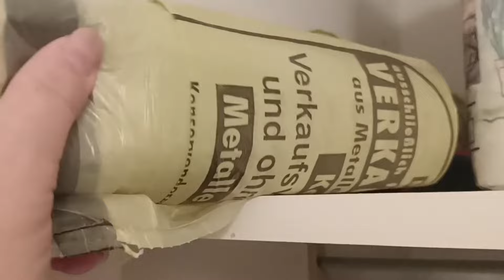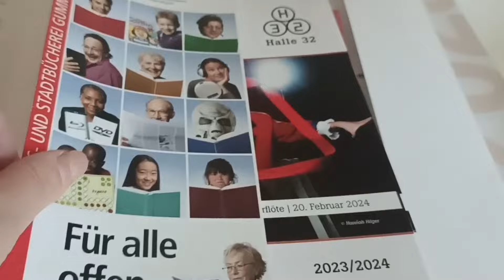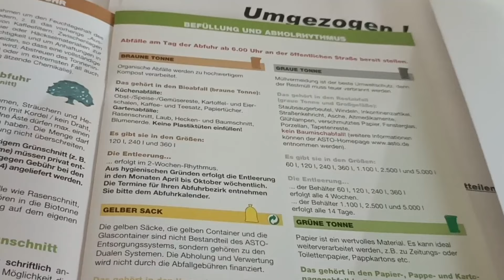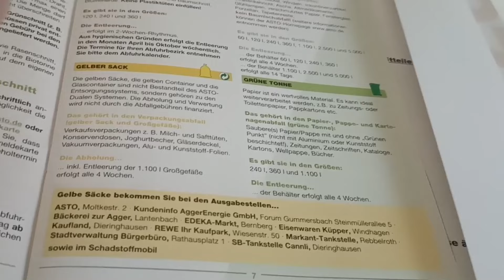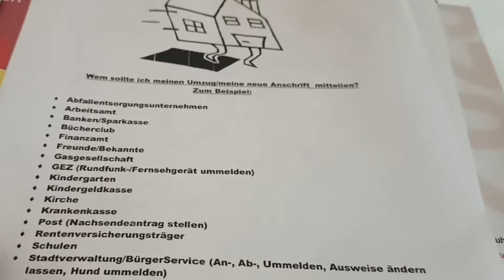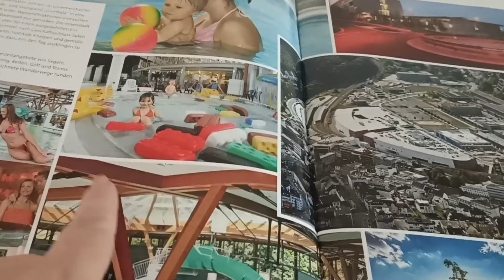СЕМЕЙНЫЙ ВЛОГ \ РАЗБИРАЕМ ВЕЩИ \ПОЛУЧИЛИ ПОДАРКИ ОТ ГОРОДА Собрали стол \ МУСОР сортируют в ГЕРМАНИИ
Если Вас интересуют автомобили (продажа и выставка) в Европе, то присоединяйтесь к нашему второму каналу:

Если Вы готовитесь к экзамену B1 Модуль Sprechen, то ниже ссылка на канал по немецкому языку

Добро пожаловать на наши каналы!

Также, если Вас интересуют Казахстан и Россия, какими они стали - обязательно смотрите наши Плейлисты! А также удивительное путешествие в Египет!